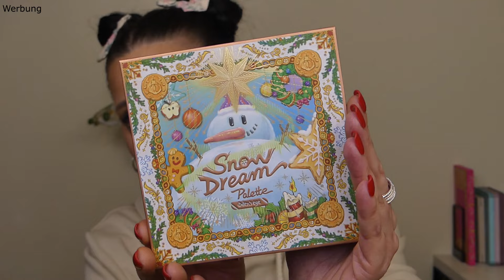🎀Mix UP HAUL🎀 - Pat Mcgrath || Oden's Eye || Doonails || Ava&May und einiges Mehr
ich freue mich wahnsinnig euch hier begrüßen zu dürfen.Heute gibt es wieder queer Beet einen Haul , so überall ein bißchen 🤭und ich dachte komm mischen wir das doch einfach mal wieder zusammen. Tada Teil 3 hab ich auch dank meiner Eskalations Ader hinbekommen. Ja ja wer kennt es nicht Angebote Deals und diese kleinen ich möchte mir gönnen Momente.
Ich habe bei Doonails bestsecret patmcgrathlabs lookfantastic Mainpunkt odenseye AVA&MAY und und und ein wenig hier und ein wenig da halt 🤪.. jetzt gibt es daher mal noch ein bißchen was ich euch noch gar nicht gezeigt habe .

Hier hab ich soweit alle Angebote | Codes und Links für euch ❤️🤣hoffe ich hab nichts vergessen .

Bei Oden's Eye bekommt ihr auch grad Mystery Boxen !!!

➡️LFDEKATHRINK

15% bei DOONAILS(*):
➡️ KATHRINUNDSO

Derzeit 30% bei Mainpunkt und 10% on Top (inkl. freie Versandkosten )
kathrin10

15% bei STYLEVANA(*):
➡️INF10KATHRIN

Herzlich möchte ich euch in meiner kleinen Kathrin Welt begrüßen und hoffe wir haben ganz viel Freude zusammen .
xoxo Kathrin

➡️25 % LOOKFANTASIC (*):
LFDEKATHRINK

30% bei Beauty Mates (*):
➡️KAT30

15% bei STYLEVANA(*):
➡️INF10KATHRIN

15% bei DOONAILS(*):
➡️ KATHRINUNDSO

20% bei Wild refill Deo(*):
➡️ KATHRINSWELT20

Code: KATHRINUNDSO10

➡️kathrinswelt

5€ bei Cult Beauty(Neuanmeldung):
KATHRIN-R42

10% bei Yesstyle CODE :
➡️ KATHRINSWUS

Kathrin Kemperdick
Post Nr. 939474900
Postfiliale  571
55758 Hettenrodt

IMPRESSUM:
Consultica
Hohlstraße 13
55758 Hettenrodt